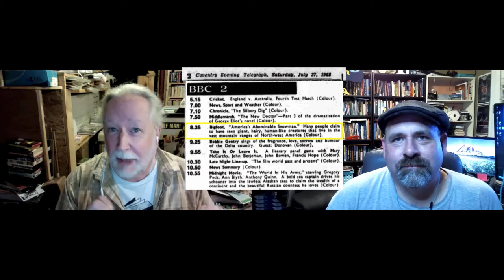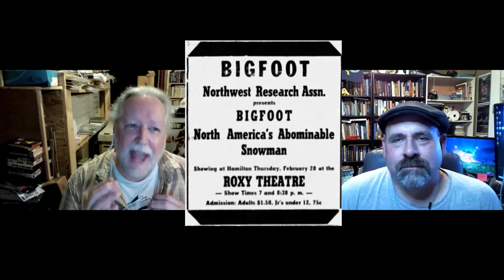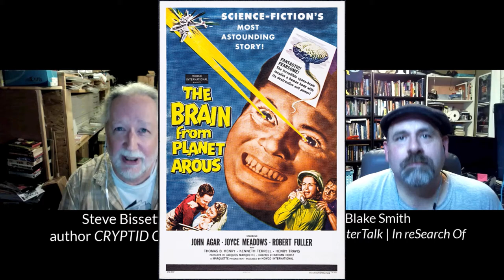MonsterTalk + AIPT: Cryptid Cinema with Stephen R, Bissette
On July 18, 2021 the AiPT SciPhiFest Conference included a 45 min segment of MonsterTalk's BLAKE SMITH interviewing author and comic-book artist Stephen R. Bissette (Swamp Thing).  The interview is about Stephen's book CRYPTID CINEMA but also focuses in on the little-known touring film used by Roger Patterson to promote (and profit from) his famous film allegedly showing footage of a female bigfoot.

This is the extended cut of that interview, augmented with some movie posters and links for the curious viewer.